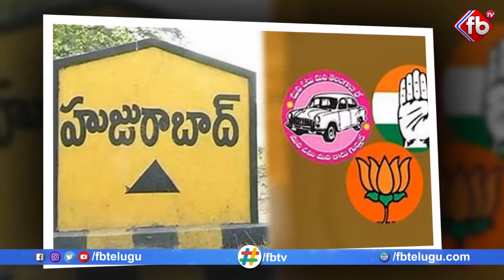Huzurabad Byelection 2021 Updates | Clash Between TRS Leader Kaushik Reddy Vs BJP Followers FB TV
► About The Video :Huzurabad Byelection 2021 Updates | Clash Between TRS Leader Kaushik Reddy Vs BJP Followers | FB TV | Asvi Media |